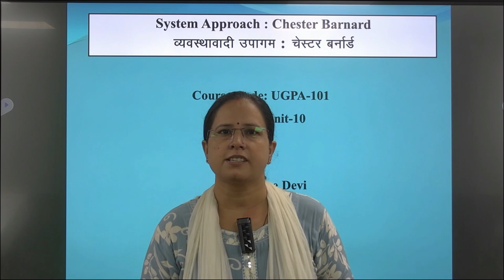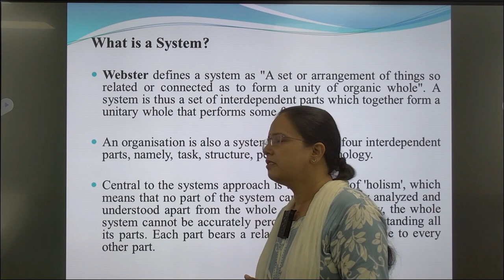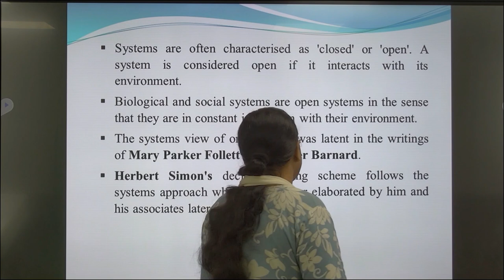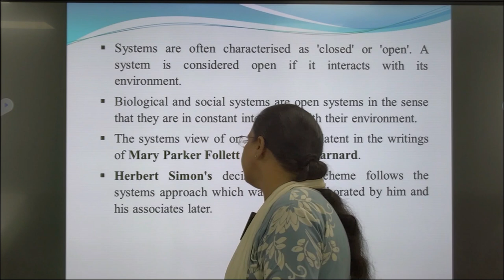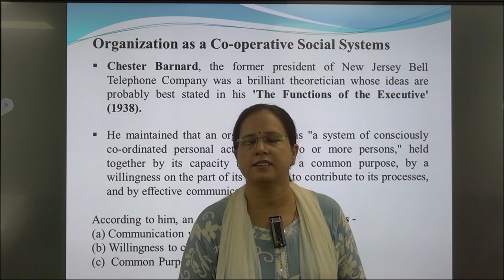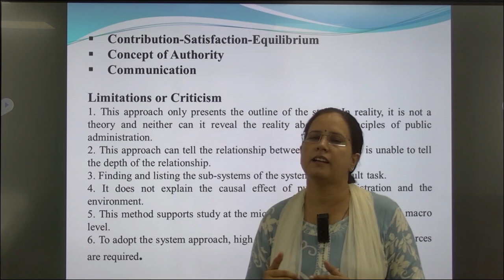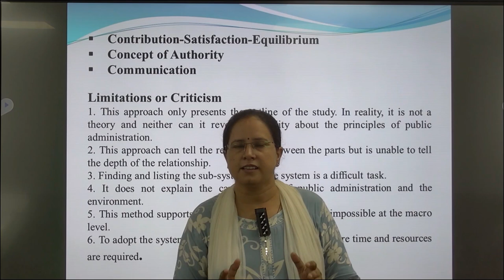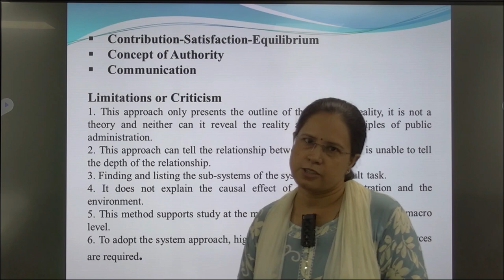System Approach : Chester Barnard Course Code:UGPA-101Block-2, Unit-10 by Dr. Sohinee Devi Assi Pro.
System Approach : Chester Barnard

                                              Block-2, Unit-10
by

                                             Assistant Professor
                                          Public Administration